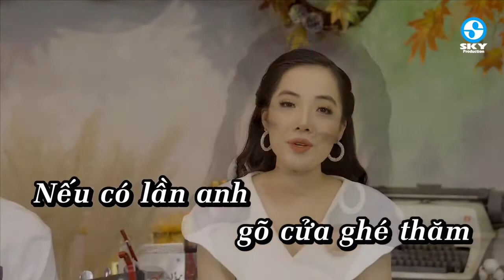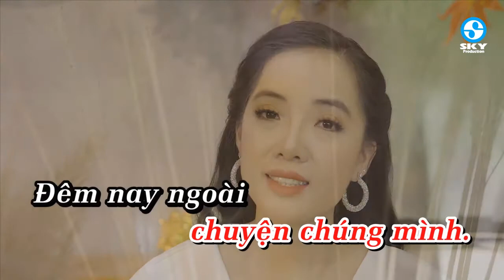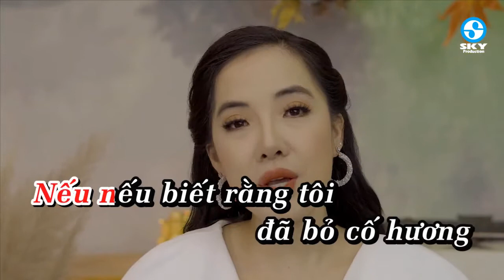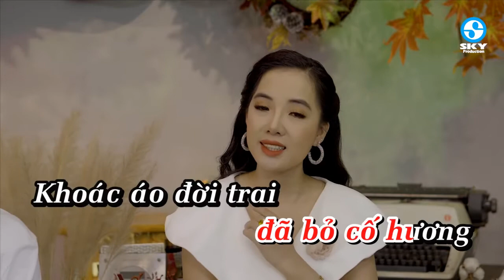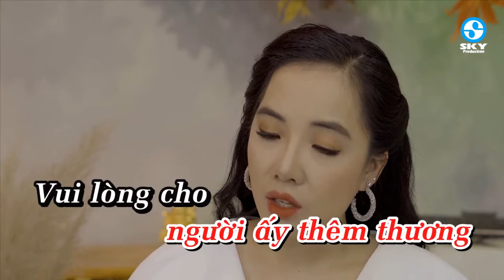Karaoke GÕ CỬA (Gm#) - Video Editor: Trung Kiên.